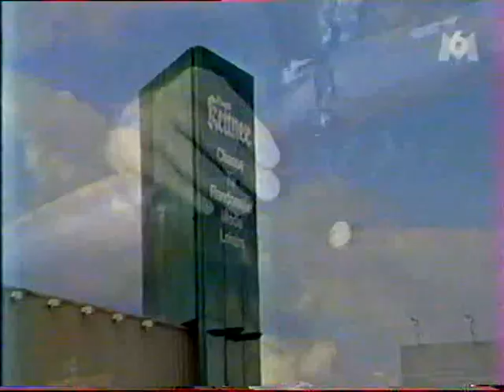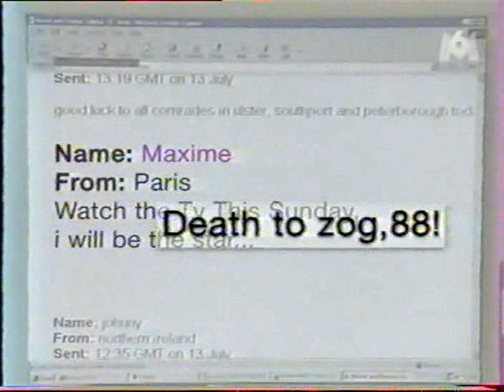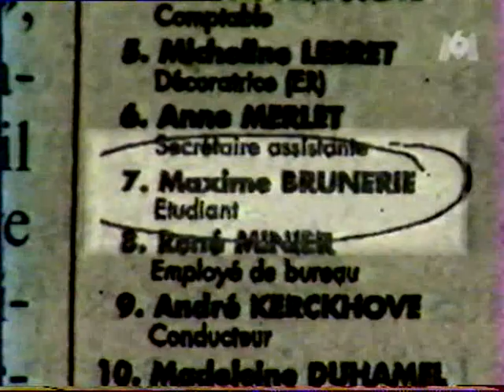Secrets d'Actualité - L'homme qui a voulu tuer le président de la république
Secrets d'Actualité 2002 : Maxime Brunerie L'homme qui a voulu tuer le président de la république jacques chirac le 14 juillet 2002